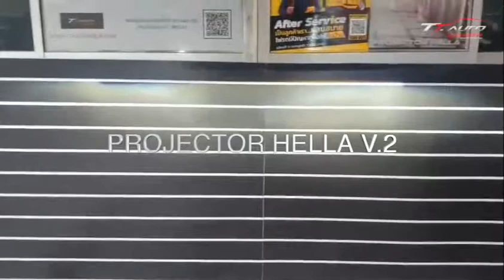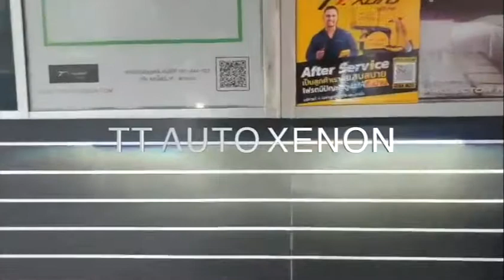TOYOTA SPORT RIDER เปรียบเทียบก่อน-หลัง ติดตั้ง Projector Hella V.2